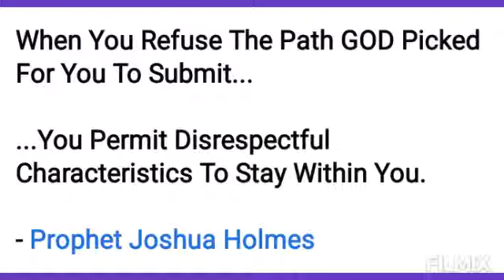Prophet Joshua Holmes Wisdom Doors🔥